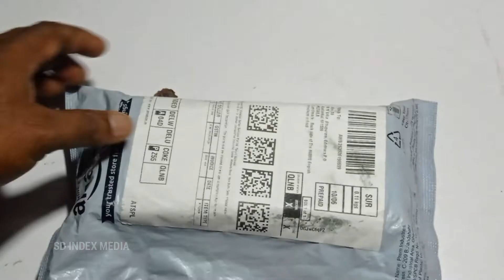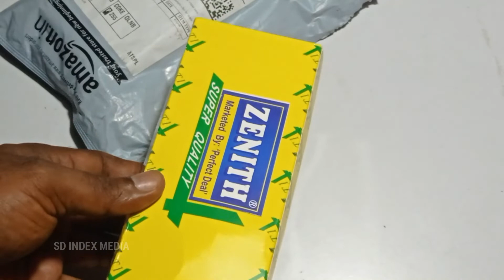Sewing machine light fitting video / diy/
Dear Friends,

പഴയ തയ്യൽ മെഷീനിൽ ലൈറ്റ് ഫിറ്റ് ചെയ്തു തയ്ക്കുന്ന വീഡിയോയാണ്.
എൻ്റെ ചാനലിൽ നിന്നും സ്ക്രീൻ പ്രിന്റിങ് പഠനം അതുപോലെ കർട്ടൻ, ബ്ലൈൻഡ്‌സ്,കോർണർ സോഫ,തയ്യൽ മെഷീൻ റിപ്പയറിങ് തുടങ്ങിയ ഇന്റീരിയറുമായി  ബന്ധപ്പെട്ട  എല്ലാ വിഷയങ്ങളും പ്രതിപാദിക്കുന്ന ചാനൽ ആണ്.

Dear Friends,
This is a video of light fitting and sewing on an old sewing machine
My channel that deals with screen printing studies as well as all interior related topics like curtain, blinds, corner sofa etc and sewing machine repair.